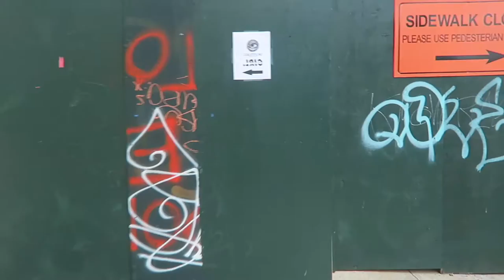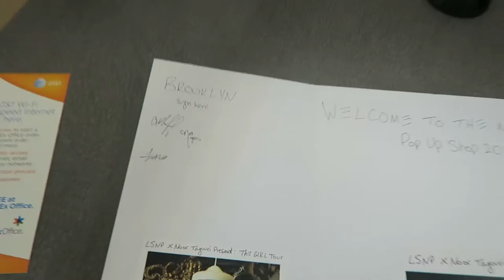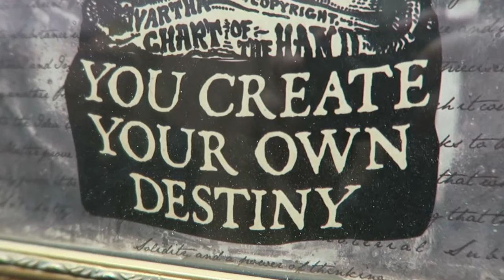LEMONS | LISN UP SCOREBOARD TRACK 4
LISN UP SCOREBOARD VIDEO SERIES: TRACK 4
🎧 Scoreboard Track 4 Soundtrack:
Marcellus Juvann: "Just Like You (ft. LB199X & Bria Zhanae)"

📽 Lisn Up Clothing Presents:
Scoreboard Video Series

Lisn Up Clothing was started by a group of high school students in Boston in 2011. Donating 50% of our profit to charity, we have created a unique brand with its roots in social entrepreneurship and hip hop. We have worked with various community leaders from NFL Players, Olympic Athletes, artists like Lupe Fiasco and Yuna, and journalist Noor Tagouri to release collections for causes. We went from selling clothing at events and conferences to touring the country hosting our own pop up shops for charity.

In an effort to document the journey of the Lisn Up Clothing brand and its team, the Scoreboard Video Series serves as an extension of our Snapchat and Instagram Live adventures. Get a peek into the hustle, process and unique bond behind the brand that is working tirelessly to give its supporters a one of a kind experience.